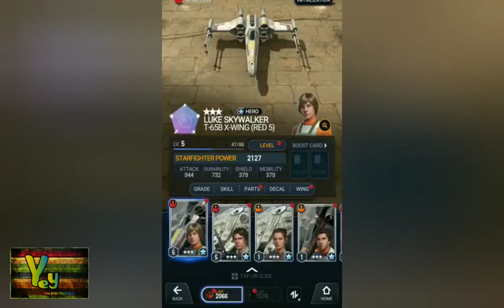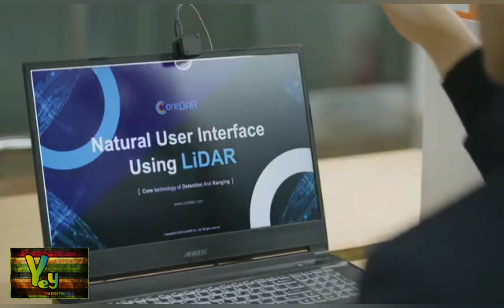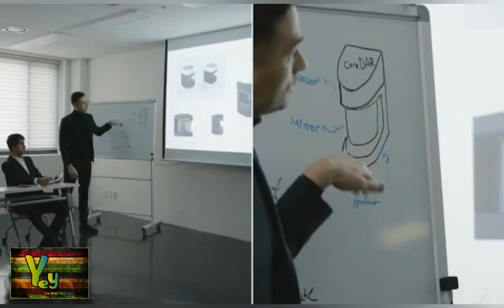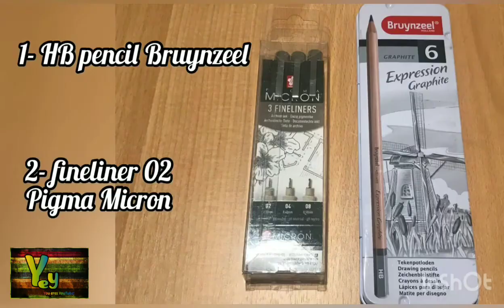MARVEL AVENGERS, STAR WARS STARFIGHTER MISSIONS, ALITA, NUEVA SECCIÓN ANÁLISIS DE CANALES Y MÁS!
Avance del juego marvel AVENGERS, star wars starfighter missions para Android, Pac man championship edition 2, ALITA Ángel de combate2, grados, nebulosa mariposa, y la nueva sección análisis de canales con el canal Draw 4U. Enlace a su canal: